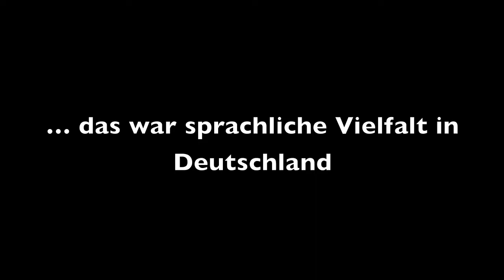Sprachliche Vielfalt »kulturweit«-Seminarprojekt Februar 2012